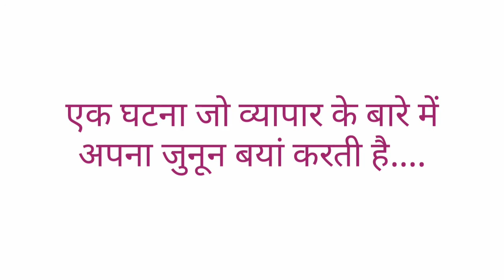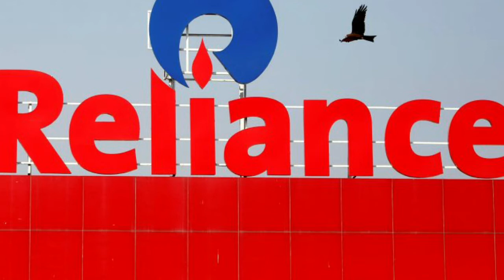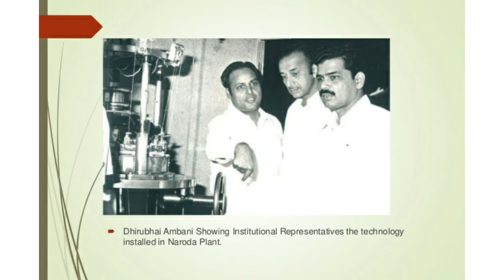The Success Story Of Dhirubhai Ambani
Success Of Business

Dhirubhai ambani

reliance industrial

Dhirubhai ambani biography

success story

reliance industrial

jio

Mukesh ambani

Mukesh ambani

Anil ambani

Anil ambani

knowledge